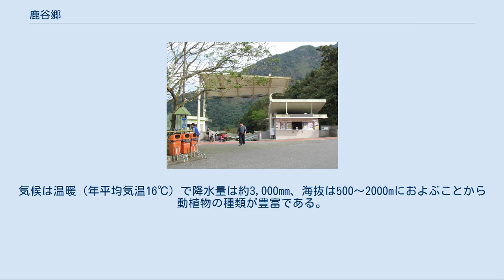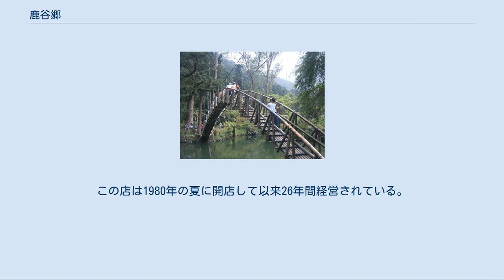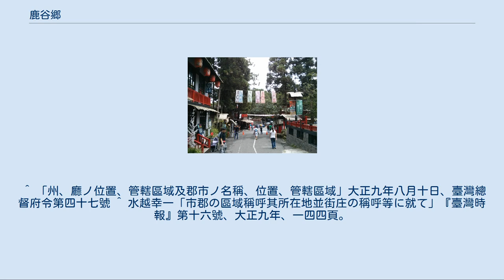鹿谷郷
郷_(中華民国)
渓頭妖怪村 鹿谷郷（ルーグー/ろっこく/しかたに-きょう）は台湾南投県西南部の郷。
台湾烏龍茶として有名な「凍頂烏龍茶」の産地である。
 鹿谷郷の最も古い記録としては1741年前後に漳州の人が番仔寮及び大坵園（現在の瑞田村及び清水村）に入植した記録がある。
その後は泉州より林圮埔(現在の竹山）に入植し、その後周辺地域が開発され、初郷庄（現在の初郷村）、新寮庄（鹿谷村）、坪仔頂庄（秀峰村）、車輄寮庄（広興村）、小半天庄（竹林村、竹豊村）、内樹皮庄（和雅村）等の集落が形成され現在に至っている。
もと「羌仔寮」と呼ばれていたが、1920年の地方制度實施の際、「羌仔寮」の意義を取って內地風の「鹿谷（しかたに）」に改められた。
 鳳凰谷鳥園 渓頭自然教育園区の大学池 国家森林遊楽区の一つである渓頭森林遊楽区と渓頭森林遊楽区周辺代表的な郷土料理店「紫林荘」である。
渓頭森林遊楽区は台湾の中部に位置する。
気候は温暖（年平均気温16℃）で降水量は約3,000mm、海抜は500〜2000mにおよぶことから動植物の種類が豊富である。
風光明媚なこの土地は、観光地として人気があり、年間111万人の観光客が訪れており、南投県の経済発展に寄与している。
 渓頭森林遊楽区は国立台湾大学農学院が管理しており、面積は25km2である。
渓頭森林遊楽区には銀杏および孟宗竹など温帯の植物が生い茂っている。
また、台湾杉や柳杉などの高木の森林地、遊歩道が整備されているため森林浴を楽しむことができる。
遊歩道の沿道には樹齢2800年、樹囲16mの檜「渓頭神木」がある。
 また、渓頭森林遊楽区は、多種類の蝶や野鳥が生息しているため動物保護だけでなく、環境教育や学術研究の場としての役割もはたしている。
 一方、紫林荘（チ リン ツァン）は渓頭森林遊楽区に行く途中にある台湾料理店であり、南投県では伝統的な郷土料理店の一つに数えられる。
この店は1980年の夏に開店して以来26年間経営されている。
この間1986年の韋恩台風、1995年の賀伯台風、1999年の九二一集集大地震、2001年の桃芝台風などの自然災害に見舞われた。
とりわけ桃芝台風の襲来時には、紫林荘は壊滅状態にあった。
半年後経営は再開されたが、売り上げは安定しなかった。
 紫林荘の名称の由来は、店の周囲にある竹林の葉の色が冬季に濃い赤紫に変化することによる。
紫林荘の建物の敷地は約700m2であり、駐車場は約1,500m2である。
店内には約120卓（1卓は平均10席）ある。
 店の2階と3階には宴会場もあり、会社の研修や会議、団体客の食事などに利用されている。
建物や卓・椅子は地元の木材を使用している。
 料理は竹筍料理が代表であり、山菜、虹鱒、山鶏など現地の食材を使う。
角肉と桂筍煮込み、緑筍サラダ、孟宗筍の冬筍鍋など季節によって異なる料理が作られる。
 ^ 「州、廳ノ位置、管轄區域及郡市ノ名稱、位置、管轄區域」大正九年八月十日、臺灣總督府令第四十七號 ^ 水越幸一「市郡の區域稱呼其所在地並街庄の稱呼等に就て」『臺灣時報』第十六號、大正九年、一四四頁。